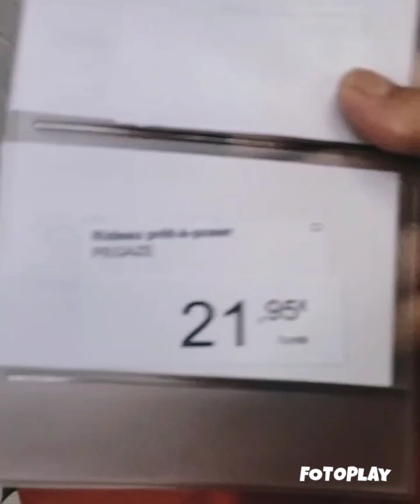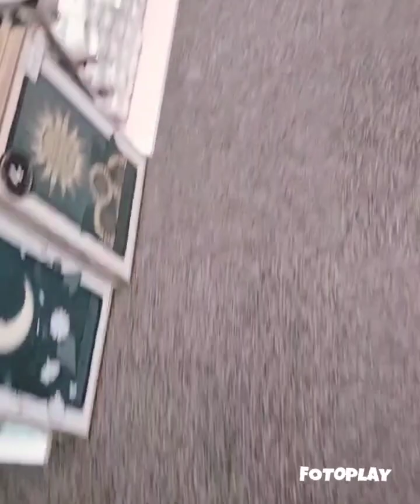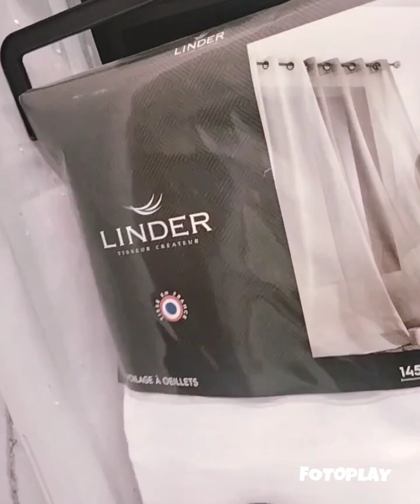et c'est dans le magasin la il y a tous les ils sont belles شوفوا خالتي ان شاء الله يعجبوكم🇩🇿🇲🇫👌